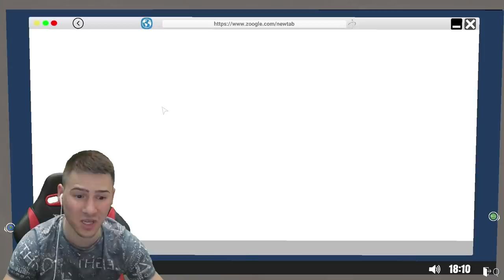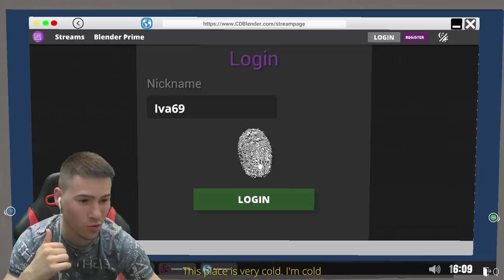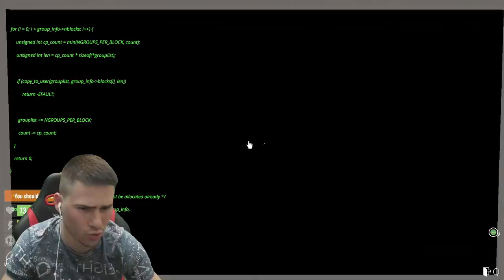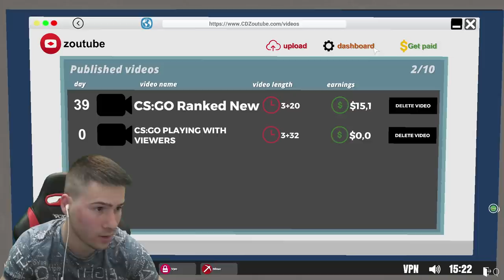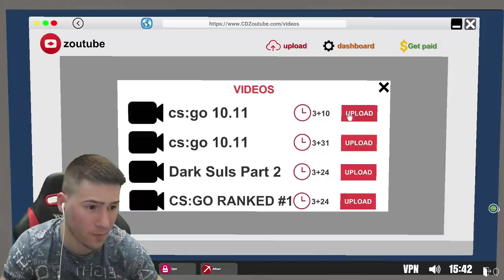ОТКРАДНАХА МИ ВСИЧКО 😰